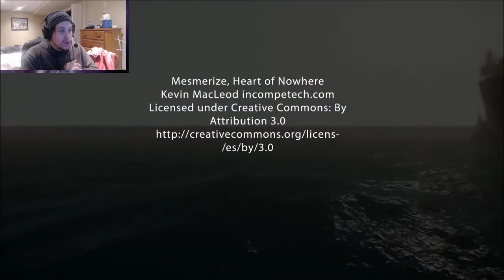The Lost Valley #2 THE END